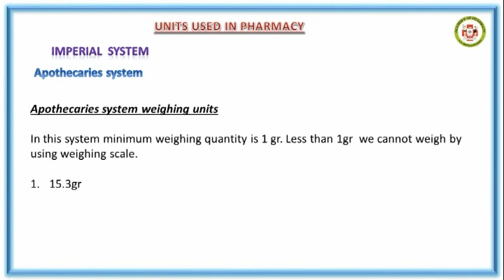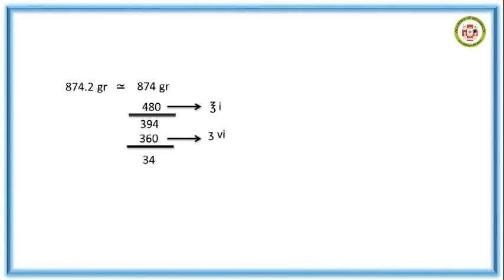UNITS Weights & measures USED IN PHARMACY 02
ACADEMY OF PHARMACY G.G.Ajith Perea